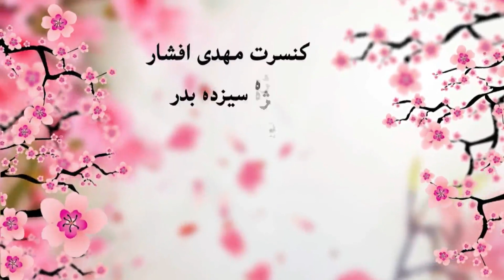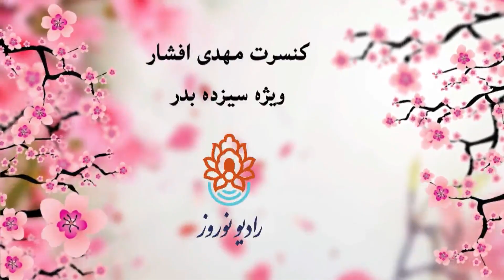برنامه‌ی موسیقی با مهدی افشار ویژه‌ی سیزده بدر